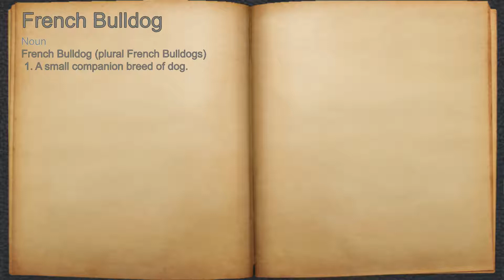What does French Bulldog mean?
A spoken definition of French Bulldog.

Intro Sound:
Typewriter - Tamskp